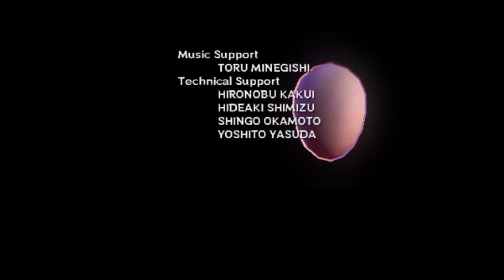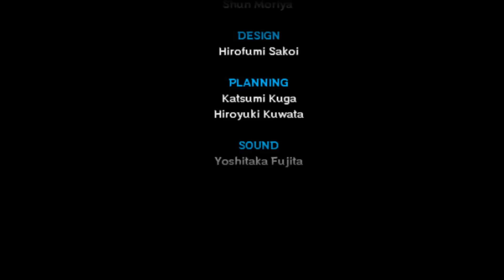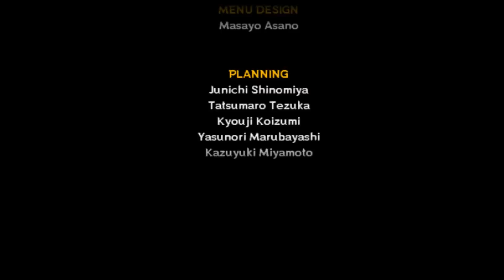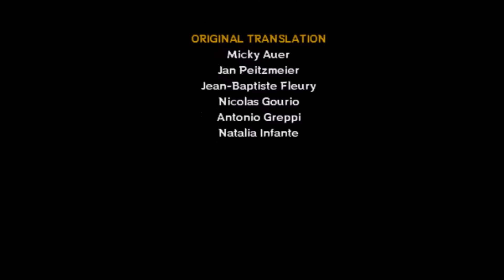ゼルダの伝説#終 ムジュラの仮面を撃破！ 物語はエンディングへ【ゼルダの伝説ムジュラの仮面を三浦TVが実況】 The Legend of Zelda 3DS×任天堂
ゼルダの伝説ムジュラの仮面を三浦TVが実況！
物語はいよいよ最終章。ムジュラの仮面をおって月の中へ
ラスボスのムジュラの仮面と対決